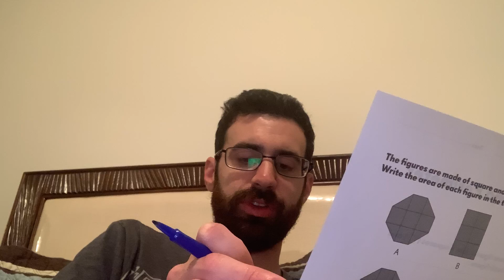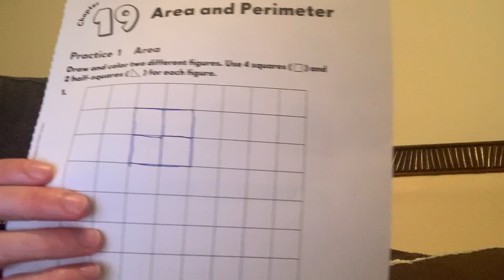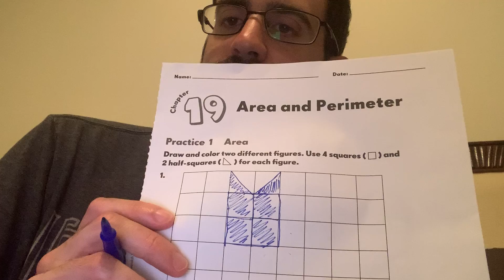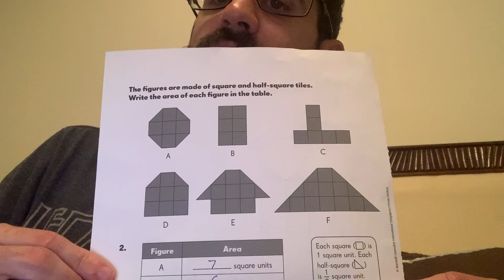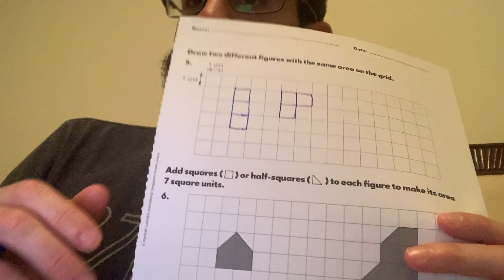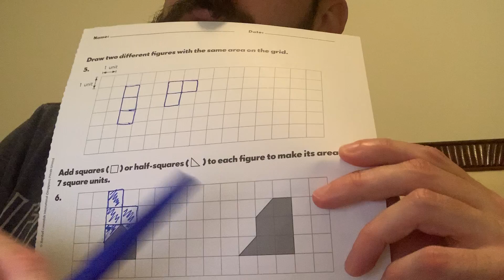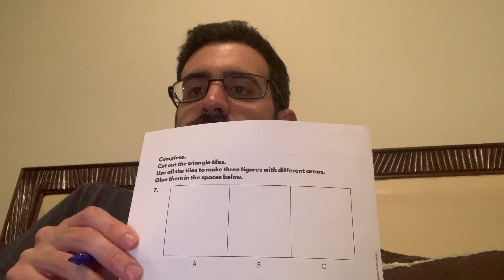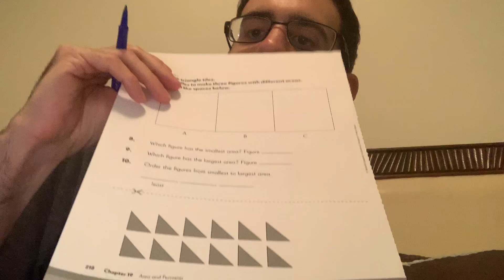Math Area 5/6 and 5/7